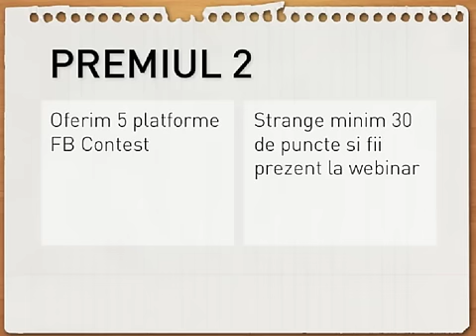Reguli Concurs Facebook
Acestea sunt regulile de participare la concurs